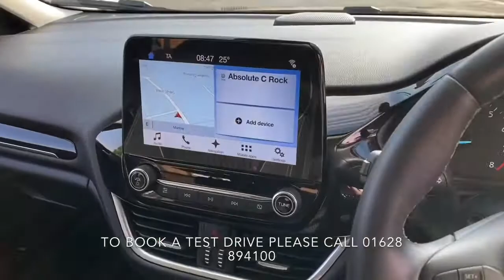Fiesta 1.0i 100ps Zetec 5dr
YP67UOE Fiesta 1.0i 100ps Zetec